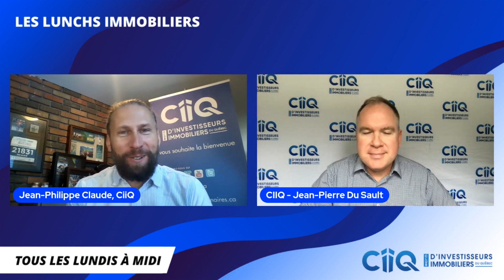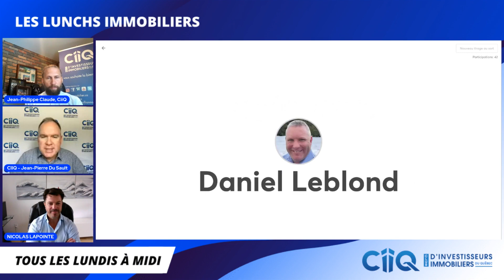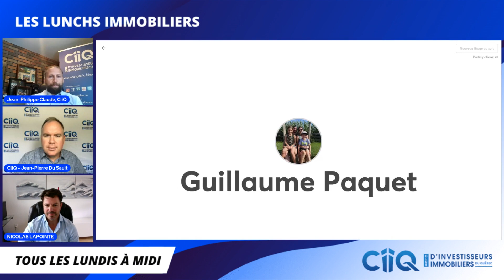138e lunch Immobilier | Investissement immobilier en Floride | avec Nicolas Lapointe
Le club vous offre un spécial « L'immobilier de la Floride » avec notre coach CiiQ, spécialiste de la Floride, Nicolas Lapointe.

La Floride est un paradis pour les investisseurs immobiliers, avec son climat tropical, sa culture dynamique et son emplacement de choix. Vous aimeriez y avoir un condo, une maison, du multilogement ou même y faire de la location touristique ?

De nombreuses questions se posent sur comment investir en Floride !!

Pour une expérience immersive de formation et de réseautage, le CiiQ, en collaboration avec Nicolas Lapointe, organise une formation d'une semaine à Miami sur l'investissement immobilier en Floride. Découvrez tous les détails à l'adresse suivante